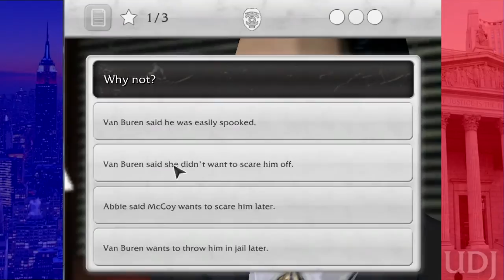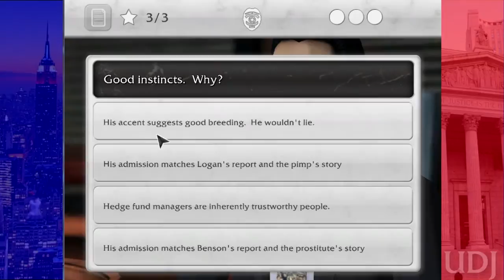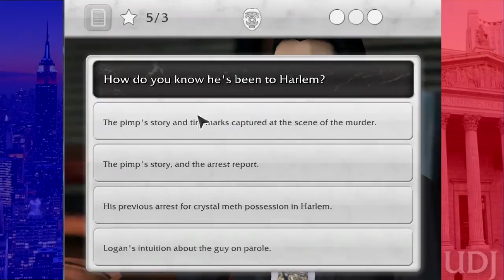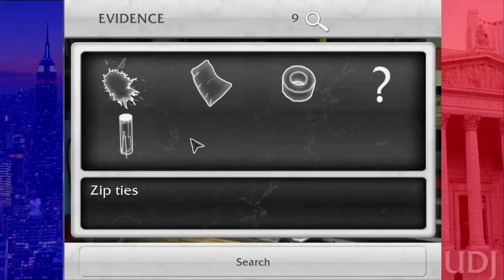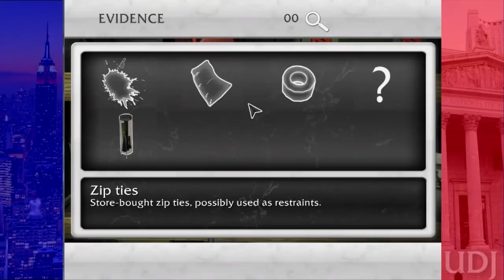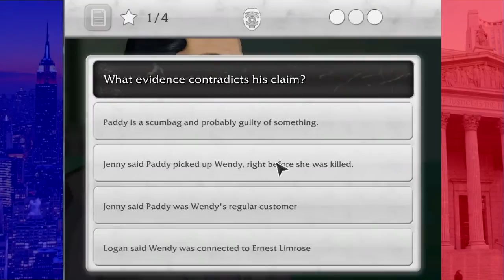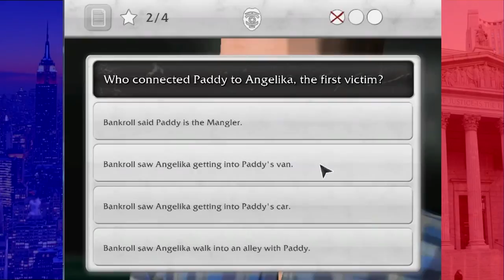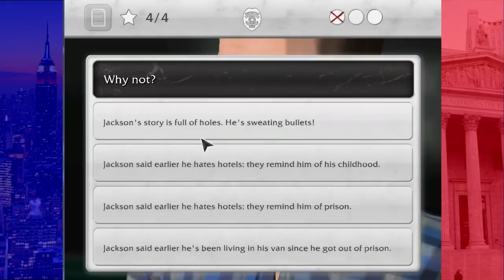Let's Play Law and Order: Legacies - Episode 10 - Soliciting Justice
The plot thickens as we investigate a van and find the answers we need!